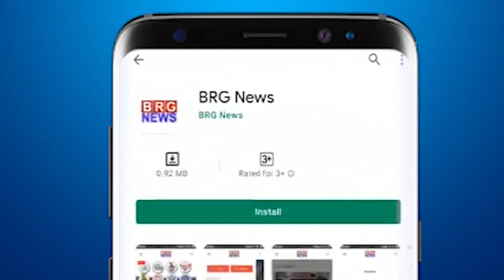बारिश के चलते गिरे Building & trees हटाने काम शुरू | Heavy rain damage recovery started